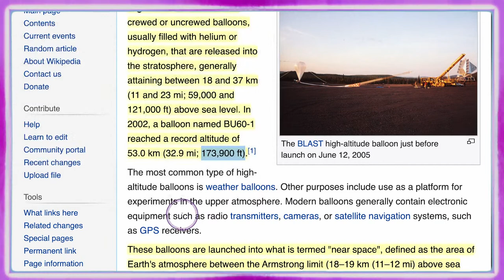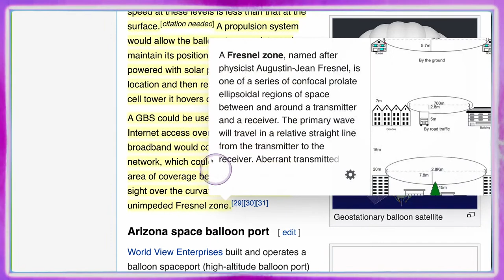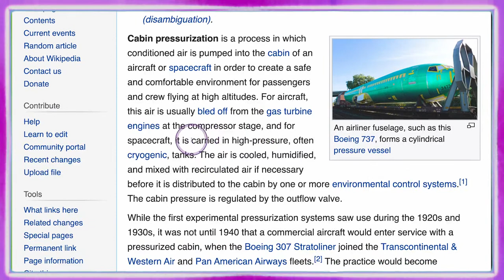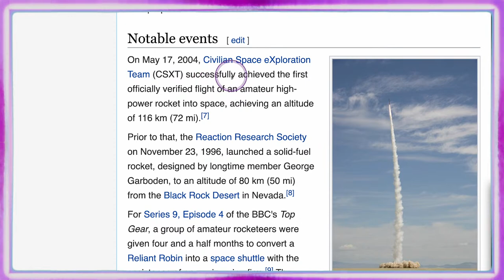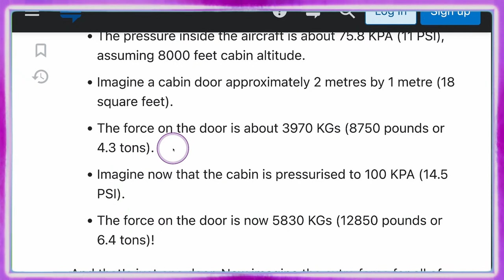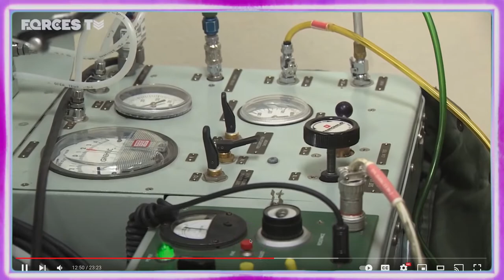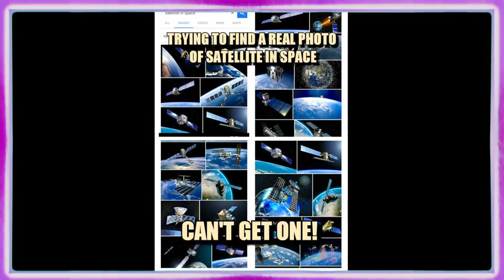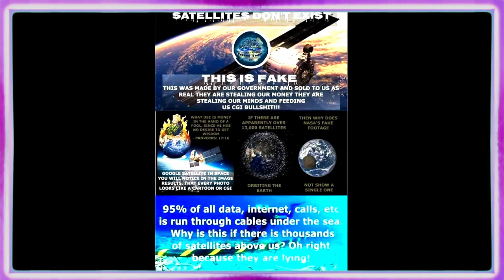How PRESSURE DEBUNKS "satellites" floating in "outer space" and "space travel". EXPOSED!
There are 2 ways we can SUSTAIN TRAVEL UP IN THE AIR.  1) Fans and propellers that create thrust in the air can ascend vertically and when used with wings can keep themselves afloat using lift.  2) Lighter than air vehicles that use either helium or hydrogen to lift a payload.  Both of these have their limitations and those limitations preclude the possibility of "satellites" existing.  PRESSURE is a real measurable FORCE and flying vehicles must be built to withstand the PRESSURE CHANGES it will experience during flight at different altitudes.

In this hangout we are going to make sure everyone understands WHAT PRESSURE IS, and HOW IT PRECLUDES the existence of "satellites".

0:00 Intro

Reality Witnesses is a TEAMYAHAWASHAI production between Jason Laufenberg of Awake Souls, and Ronnie Harris of the The Limitless Channel. Together we are Yahawashai News Network (YNN). Your best community for top news and information regarding Christianity, simulation reality and flat out proofs!

The main things TEAMYAHAWASHAI teaches are

1) Earth is fixed and immovable (heliocentrism is the STRONG DELUSION)

2) The AE map/model is impossible (created and disseminated primarily by the freemasons to destroy the credibility of the Bible with an easily debunked model that they have worked so hard to try and link the Bible to)

3) We are in a simulation/realm (the material reality we have all been taught by "scientists" that goes back to the ancient Greek philosophy of atomism is impossible)

4) The Creator of this world is the author of the Bible YHWH pronounced YaHaWaHa and his SON and only begotten is our Savior Yahawashai who died on a torture stake for us and was resurrected . (there was no letter "J" until about 500 years ago which is about the time that the STRONG DELUSION was rolled out)

5) THE TRUE HEBREW CALENDAR. (The TRUE HEBREW CALENDAR is Luni-solar and the 1st day of the 1st month is the 1st New Moon sighting after the equinox) Link to current TRUE HEBREW CALENDAR

 6) The trinity is kabbalism.  (The 3 is 1 doctrine is just 3 parts of the sefirot and is labeled “Christian kabbalism”)